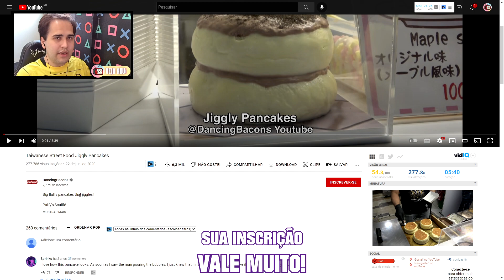Essa PANQUECA é INCRIVELMENTE MACIA! Reagindo a COMIDAS DE RUA TAIWANESAS | Veja Aqui Reacts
🇹🇼 Essa PANQUECA é INCRIVELMENTE MACIA! VOCÊ COMERIA? Aperte o play e se surpreenda, confira mais um vídeo onde reajo a comidas de rua taiwanesas! Gostou do react? Esse é mais um react da seção COMIDAS DE RUA PELO MUNDO, com mais um vídeo de Taiwan!

👉 CRÉDITOS (APOIE O CRIADOR ORIGINAL DO CONTEÚDO):
🔴 Canal: DancingBacons
🎬 Vídeo: Taiwanese Street Food Jiggly Pancakes